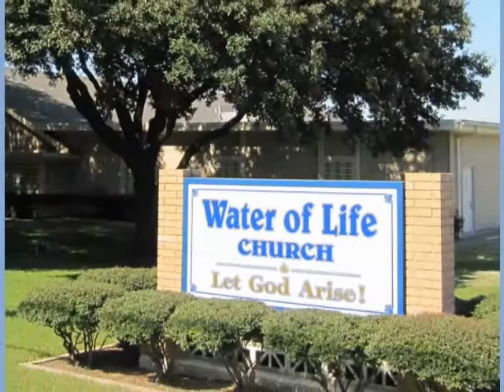Let Us Return Unto the Lord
Water of Life Ministries in Plano, Texas, preaching the gospel to you in word, song and power.

Program from the 11:00am service from Monday, February 9, 2015.

If you have heard the gospel, how that Jesus died, was buried and rose the third day, and you believe that in your heart, we would like to hear from you.

Audio and video archives for the past weeks programs are available for download